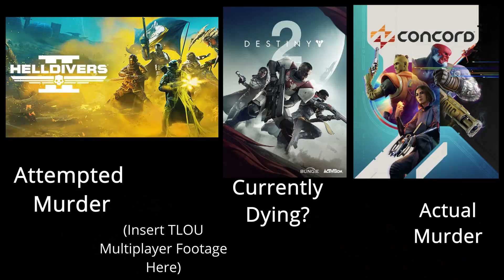Astro Bot Is The Hero We Need [Off Scripture]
I am alive. And to prove it to the algorithm here's a little unscripted rambling about Astro Bot
I may do more unscripted stuff in the future if people like it. Or I may just do it anyway, who knows?